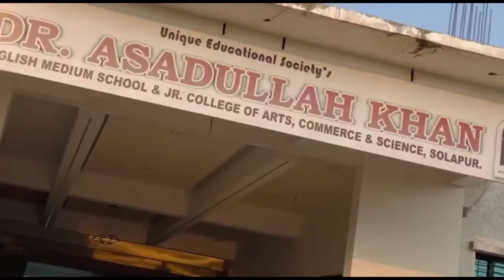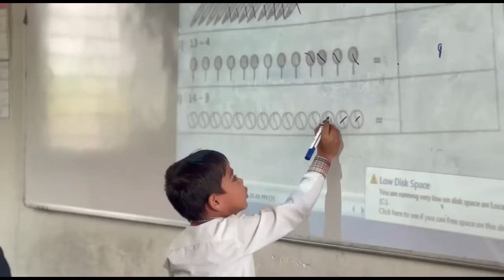शहर मध्य के प्लॅन को कामयाब नहीं होने दूंगा बाबा कहां से है इच्छुक मध्य या दक्षिण